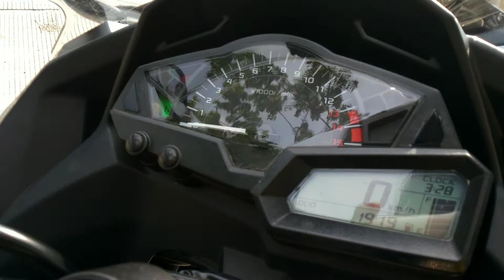#007 -Review my ninja 250 fi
(Recommended pake earphone dengerinnya suaranya krg jls soalnya Kadang kecil kadang gede )Sorry kalo suaranya kurang jelas sory kalo ada salah kata hope you enjoy my videos guys thanks for watching jgn lupa subscribe like comment and share yaaa
Lokasi : alam sutra